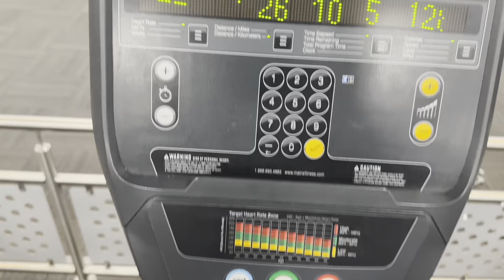Prep Vlog - 10 Weeks Out / IFBB Pro Debut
Check out the new video of the prep season!

  / lewiswidgery_ifbbpro